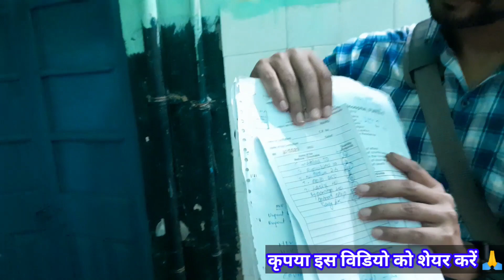Bickybedardi की हालत हुई काफी नाजुक khesarilalyadav pawansingh सबने मुंह फेरा